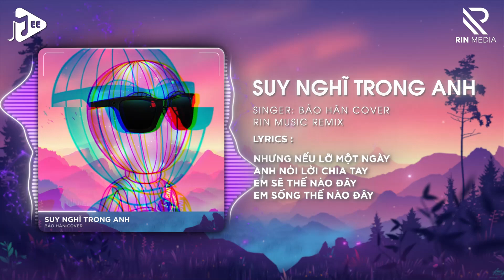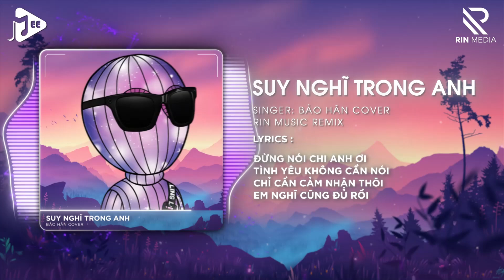Suy Nghĩ Trong Anh (RIN Music Remix) - Khắc Việt _ Bảo Hân Cover